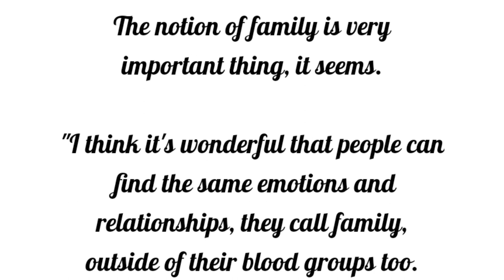Sophia The Robot Wants To Start A Family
When Sophia was given citizenship in Saudi Arabia many were quick to point out she has more rights than women in the country.

Saudi Arabia is one of the world's most oppressive states for women, and only last month lifted a ban on female drivers.

She addressed the audience in English without the customary headscarf and abaya, a traditional cloak which Saudi women are obliged to wear in public.

The Saudi's have a guardianship system which means every woman must have a male companion with her in public at all times.

This is usually a family member, who also has authority to act on her behalf.

After Sophia's first appearance, the Arabic hashtag Sophia_calls_for_dropping_guardianship began trending.

'Sophia has no guardian, doesn't wear an abaya or cover up - how come?' one Twitter user wrote.